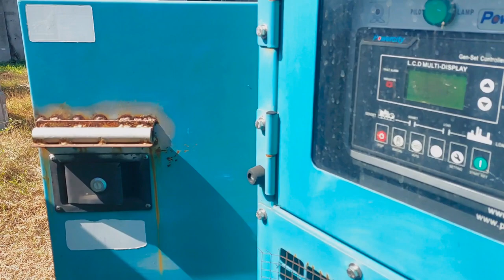Beyond Telecom | Facilities Preventive Maintenance Scope | Telecommunications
For todays video, I will be sharing to you what we do outside the Telecom equipments that we maintain.

The Facilities scope involves the Generator system, Rectifier system, Lightngs, OB light, fences, transformer.

The generator system makes sure that mobile services being used by subscribers be sustain if there is a commercial power failure.

Lets GO! beyond telecom works scope.